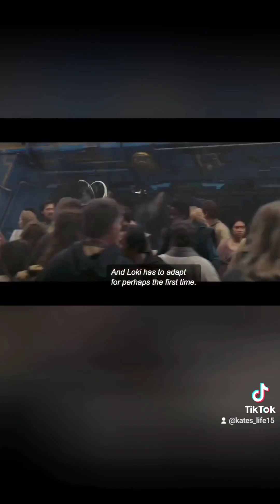LOKI Featurette: Tom Hiddleston as Loki in MCU, 2018!